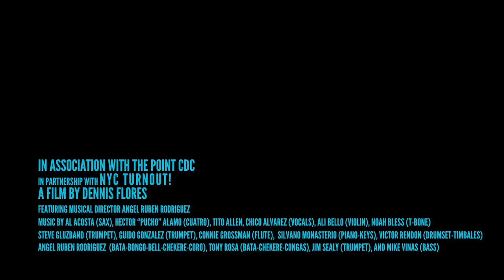Angel Ruben Rodriguez and Friends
ANGEL RUBEN RODRIGUEZ PRESENTS:
ANGEL & FRIENDS ORCHESTRA
LIVE AT THE POINT CDC
THE BRONX, NY
0CT0BER 1ST 2022

IN ASSOCIATION WITH THE POINT CDC
A FILM BY DENNIS FLORES
FEATURING MUSICAL DIRECTOR ANGEL RUBEN RODRIGUEZ
MUSIC BY AL ACOSTA (SAX), HECTOR “PUCHO” ALAMO (CUATRO), TITO ALLEN, CHICO ALVAREZ (VOCALS), ALI BELLO (VIOLIN), NOAH BLESS (T-BONE), STEVE GLUZBAND (TRUMPET), GUIDO GONZALEZ (TRUMPET), CONNIE GROSSMAN (FLUTE),  SILVANO MONASTERIO (PIANO-KEYS), VICTOR RENDON (DRUMSET-TIMBALES), ANGEL RUBEN RODRIGUEZ  (BATA-BONGO-BELL-CHEKERE-CORO), TONY ROSA (BATA-CHEKERE-CONGAS), JIM SEALY (TRUMPET), AND MIKE VINAS (BASS).